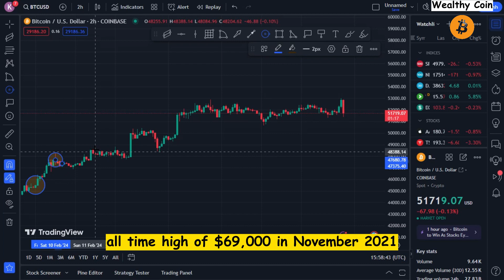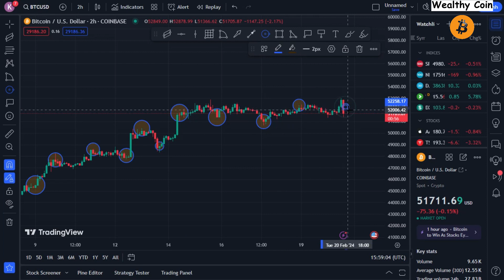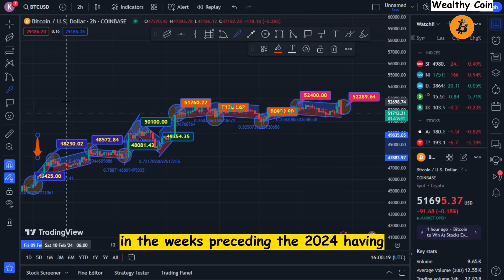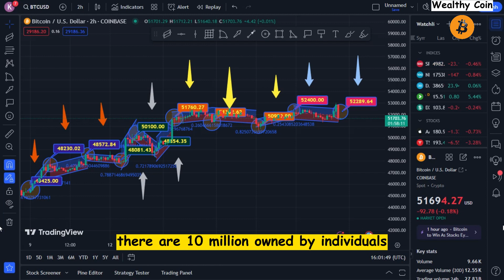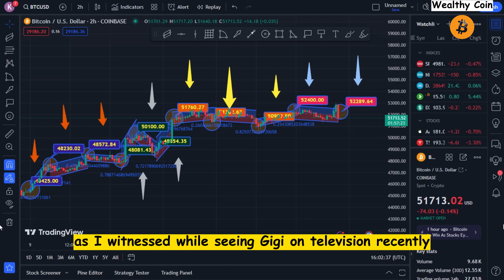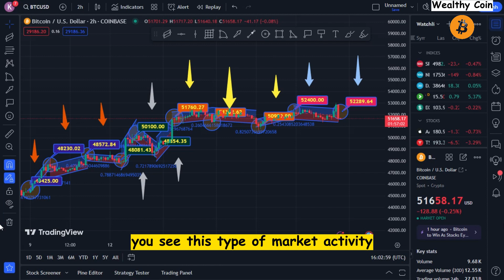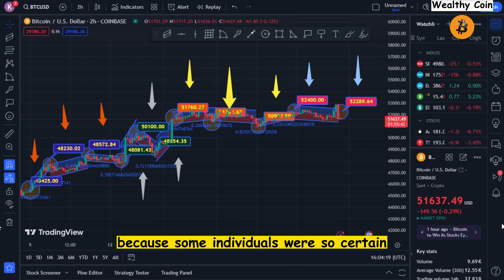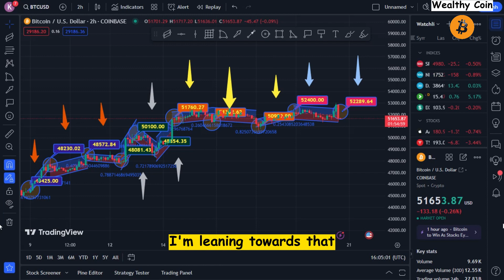"Nobody Is Prepared for What BlackRock Is Planning for Bitcoin in 2024"-Mark Yusko! Bitcoin News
Dropshopping Shopify,
Dropshopping,